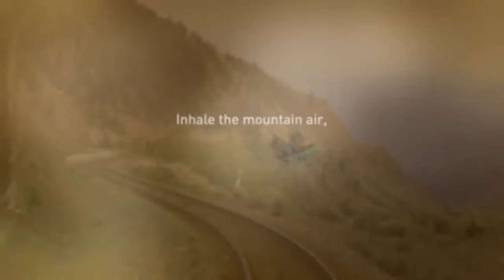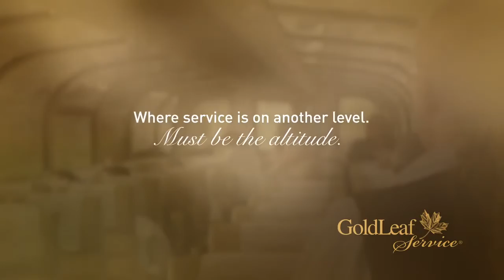Experience the world famous Rocky Mountaineer Gold Leaf Service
to see our Rocky Mountaineer Train deals.

Did you know that the world-renowned award winning Rocky Mountaineer train has carried almost 2 million guests since it's the first day of operation in 1990!

There is nothing better than sitting back and relaxing as you look at the amazing landscape and scenery of Canada.

From the beautiful mountain town of Banff, you will travel back in time to the Wild West and watch it all from the luxurious surroundings of the award-winning Rocky Mountaineer train. Travelling from Banff to Vancouver retrace the steps of the 19th-century explorers. You will witness the historic spot at Craigellachie where the last spike was driven home on the Canadian Pacific Railway line.

So what are you waiting for? Book your trip with us today! Online, Instore or call us free on 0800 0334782